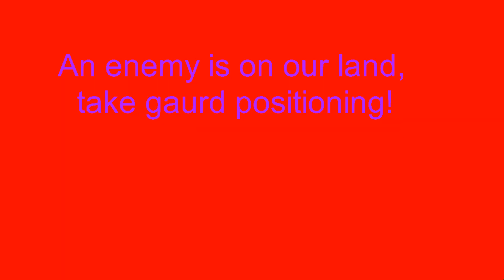One Stick - Episode 12 - Entering Gas Garrison's Palace!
Man, these videos are coming out at lighting speed. You're welcome 😉